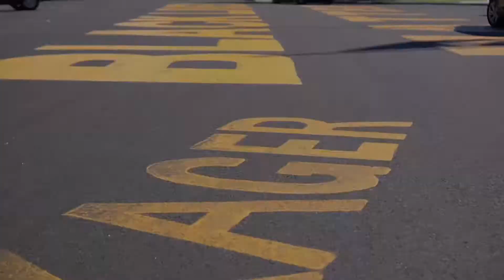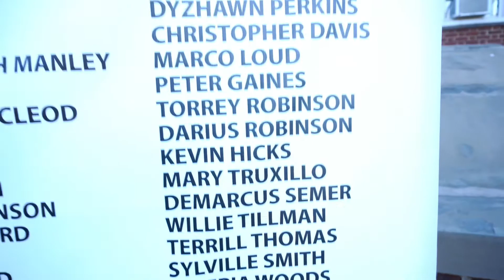Apply Pressure Remix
Irvington Police killed my cousin Abdul Kamal on Stanley St in Irvington NJ on November 11th 2013. Countless amounts of messages have been sent to the Essex County Prosecutor’s office on many occasions with visits and positive rally’s in Abdul Kamal’s name, asking that the officers who shot off 15 bullets with 10 Positive hits to the body, killing Abdul instantly because he “wouldn’t take his hand out of his pockets” be held accountable for their poor judgment and misrepresentation of having human decency. There are still no answers as to what happened in his murder. It was poor judgment on all 3 of the officers who used excessive force on a human who was clearly hurting mentally at the time of his killing. Therefore, myself and many others such as his Mom, his Dad, Daughter, Sisters, cousins, & friends will never rest a peaceful night, nor feel at peace knowing there was no Justice for Abdul Kamal!! These type of killings affect way more than just a family, it affects the NATION! Police brutality is a way to commit vicious and heinous acts against the Brown People of America! WHY!??? I need a real answer.

There isn’t ONE!!!

WE NEED TO STICK TOGETHER AND BECOME ONE